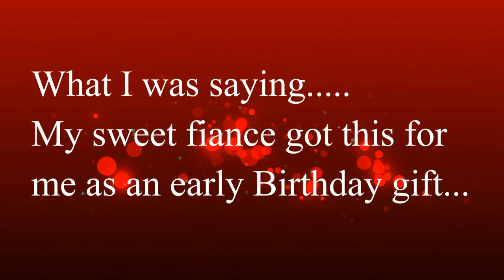Jeffree Star Valentines Mystery Box 2020 | Herb Grinder Unboxing & Review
Here's an unboxing of what I got from Jeffree Stars Valentines Mystery box release! This is the only thing I got from the release, which I'm completely stoked about! I couldn't afford the smallest box of $60! If you're interested in how good his herb grinders are then keep on watching!

What I got:
RED 63MM GRINDER:
4 part, 3 chamber steel red grinder
Diamond teeth grinder top chamber
Mesh screen center chamber
Bottom chamber for potential resinous accumulation
& a custom mini-scraper, featuring a Jeffree Star emblem!
This retailed for $20! (they have more online! The red is SOLD OUT though!)

KIND REMINDER!!
Don't forget to give this video a BIG thumbs up! It means a lot to me and I spend hours getting ready for my videos for all of you & I also spend anywhere from 4-8hrs editing each video!